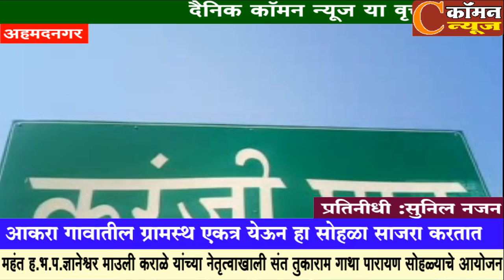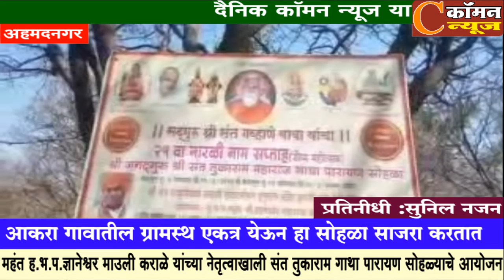अहमदनगर व बीड जिल्ह्याच्या सीमेवरील करंजी घाटातील हनुमान मंदिरात पारायण सोहळ्याचे आयोजन